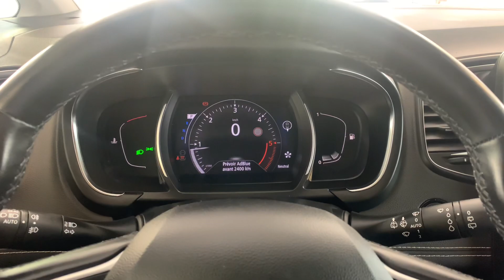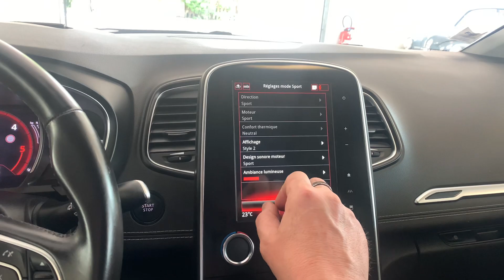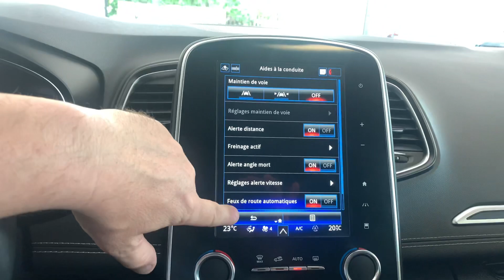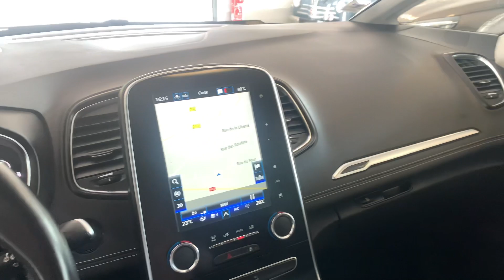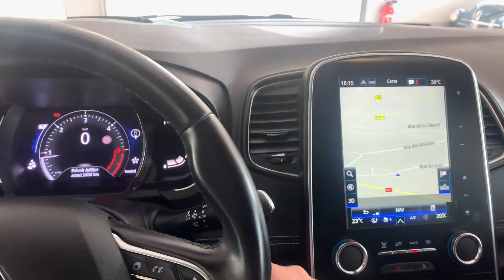Présentation, essai statique RENAULT GRAND SCENIC BLUEDCI 120 ch EDC7 INTENS 7 places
2020

FULL LED
GPS TACTILE
USB BLUETOOTH
CARPLAY
RADAR AVANT ET ARRIÈRE
CAMERA
AFFICHAGE TÊTE HAUTE
CLÉ MAINS LIBRE
VITRES ARRIÈRE TEINTÉES
7 places